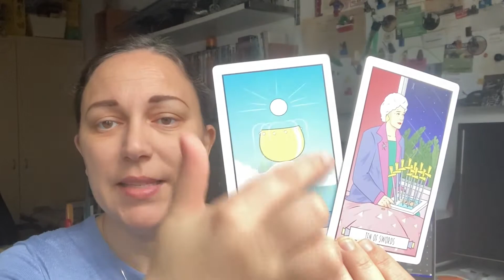12.6.23 TAGES TAROT